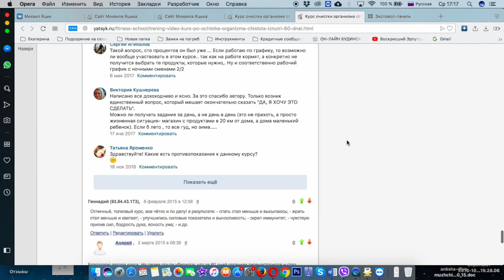Бесплатный вебинар по очистке организма